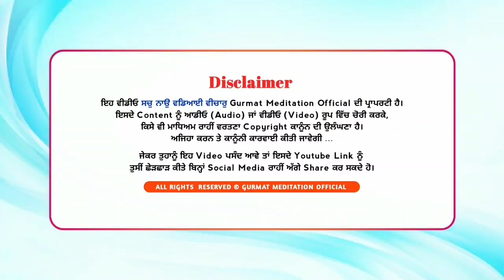Don't waste your life in disputes | Akath katha 24 july 2022 | Bhai Dharamjit Singh Ji | GPMKC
Akath katha 24 july 2022

Gurusar Kaunke,
Jagraon.

ਸ਼ਬਦ ਦੀ ਪਾਵਰ

Shabad di Power
Meditation techniques
meditation
how to do meditate
simple Meditation techniques

  {Gurmat Meditation}
Gurusar Kaunke Jagraon. (Pb.)